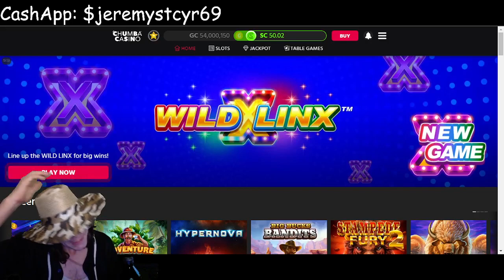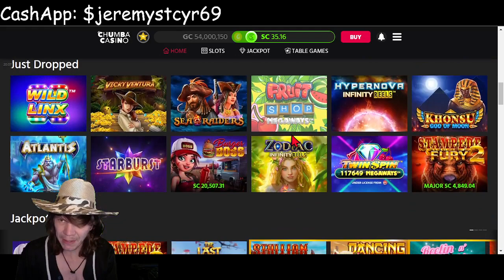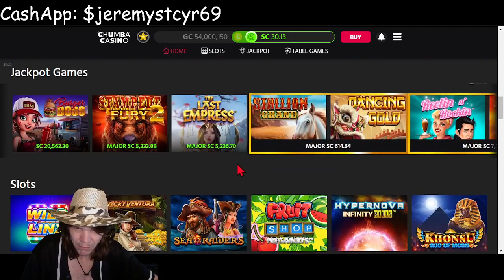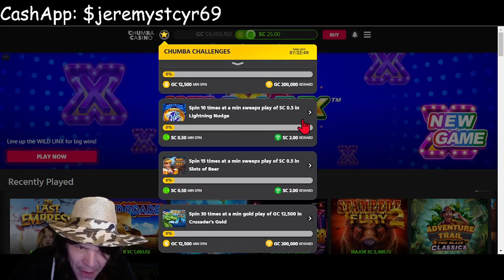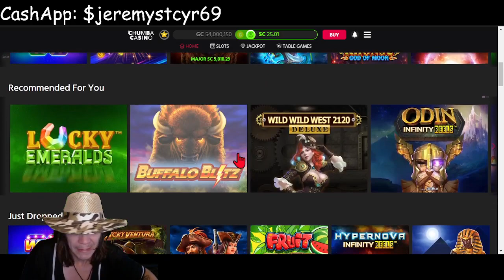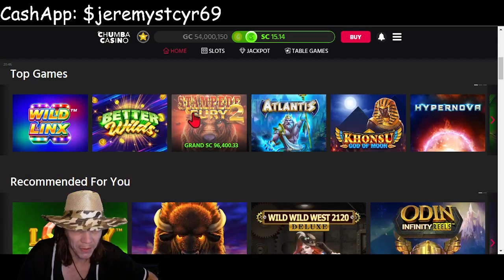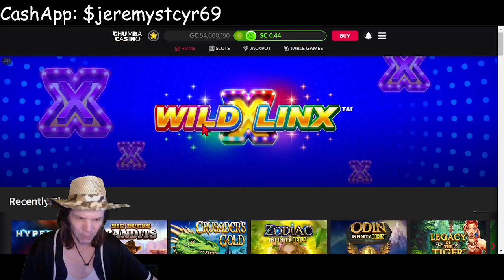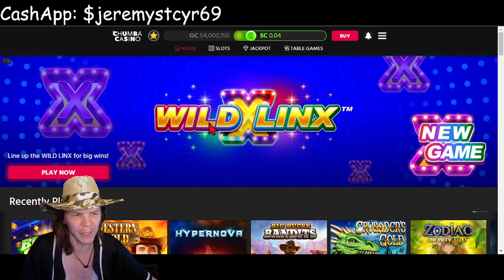Jackpot Session #43 - TODAY WE PLAYED ON CHUMBA.. AND WEIRD THINGS HAPPENED! | CHUMBA CASINO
So we played Chumba Casino tonight,  as i said before, i plan on doing Chumba more often.. i don't win much off it, but what the heck, its still a fun site to play on.. but anyways hope you enjoy the video.

I also got discord too!

Played By Jeremy St Cyr